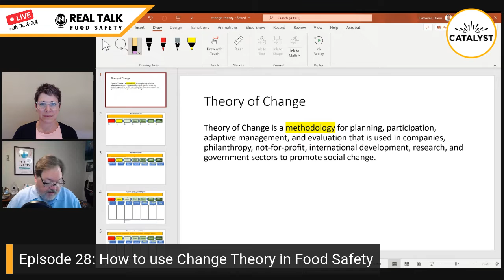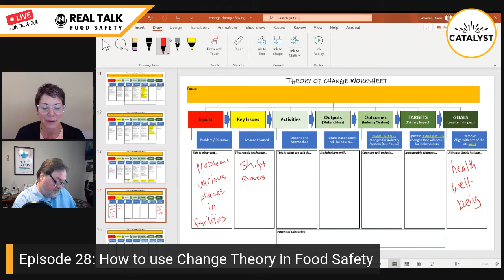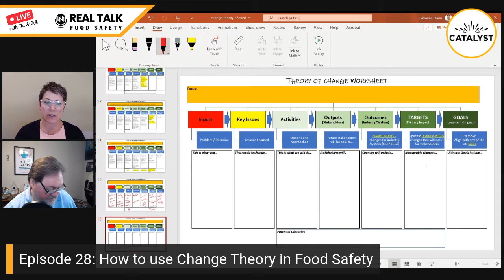Real Talk Food Safety with Tia & Jill | Ep 28: How Change Theory Supports Growth in FSQ | 7.20.2022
Real Talk Food Safety with Tia & Jill | Episode 28: How Change Theory Supports Growth in FSQ | 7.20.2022

Looking for different outcomes in Food Safety and Quality?  Perhaps you’re frustrated with a project not moving forward quite as you hoped, or a program that isn’t being embraced with open arms, or your journey for food safety culture.

Join Tia and Jill as they talk with Dr. Darin Detwiler about Change Theory and how it can give those types of challenges, and others, a new perspective!

Tia Glave & Jill Stuber are LIVE on LinkedIn every WEDNESDAY at NOON ET to talk with YOU about sustainable food safety cultures - what it means, how to get it, what gets in the way, and how you move it forward.